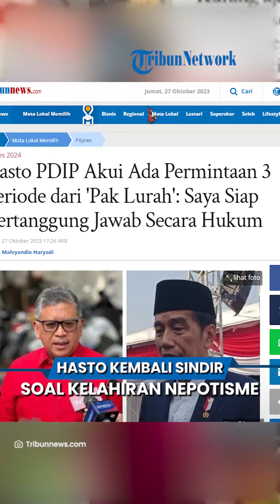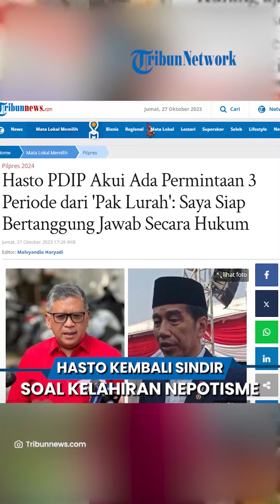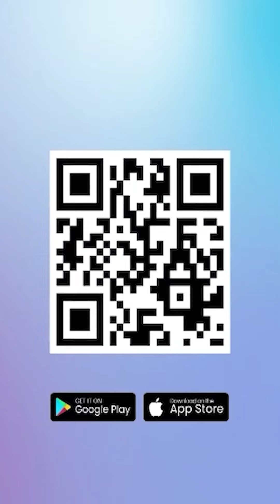MAKNA BAJU HITAM! Hasto Sindir Kelahiran Nepotisme di Indonesia seusai Gibran Pilih Jadi Cawapres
TRIBUN-VIDEO.COM - Anak buah Megawati Soekarnoputri bicara soal adanya kelahiran nepotisme baru di Indonesia.

Pernyataan itu disampaikan oleh Sekjen PDIP Hasto Kristiyanto saat membuka pertemuan Council of Asian Liberals and Democrats.

Acara tersebut digelar di Sekolah Partai PDIP, Jakarta, Sabtu (28/10).

Update TribunPalu.com:
Fanpage Facebook : Trlibunpalu.com
YouTube TribunPalu: Tribun Palu Official